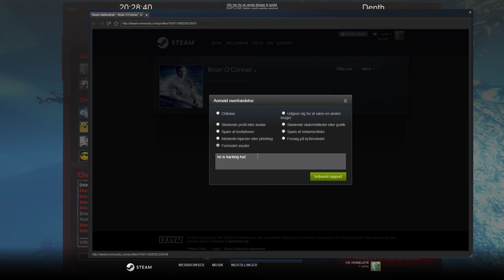Depth cheater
a cheater